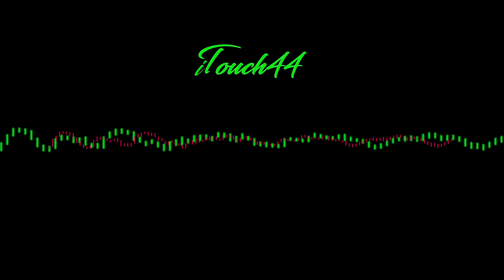23 Hasan K - Ich weiss du kannst mich hören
Hasan K - Doppelalbum -  2008